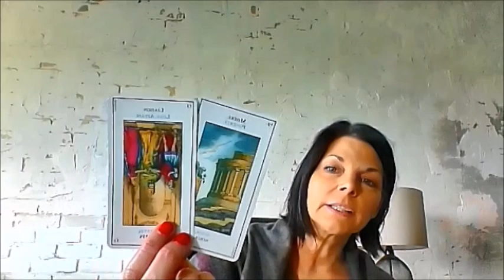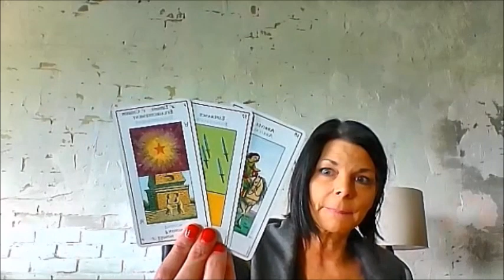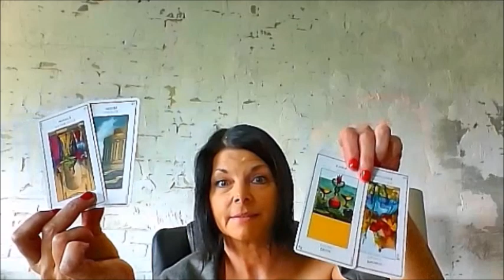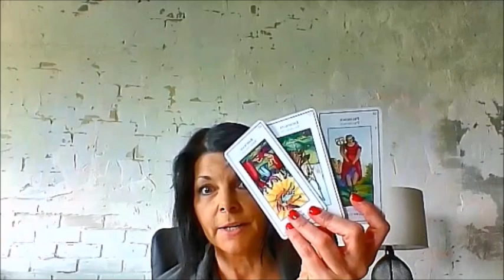PISCES SEPTEMBER 2019 TAROT READING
YOU MAY WANT TO WATCH VIRGO READING IF THIS RESINATES WITH YOU. REMEMBER. WHY THE DEVIL WENT DOWN TO GEORGIA???  TAKE THE ZERO